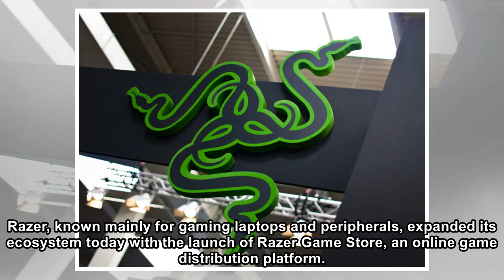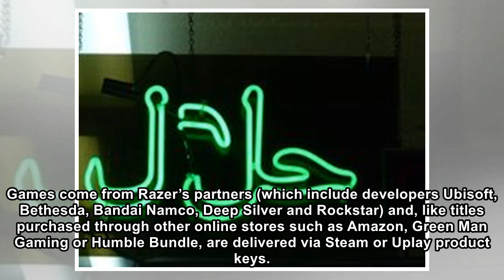Razer’s gaming ecosystem gets bigger with the launch of its online game store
Razer, known mainly for gaming laptops and peripherals, expanded its ecosystem today with the launch of Razer Game Store, an online game distribution platform. Razer Game Store will compete with Steam...